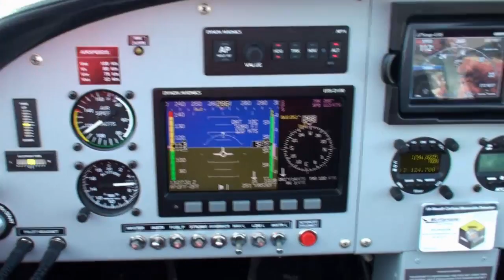CSA SportCruiser Short Sightseeing Flight in the Swiss Alps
Sightseeing flight around Mount Saentis in the Swiss Alps in a CSA SportCruiser (Piper Sport) from Mollis Airfield, filmed by Marco